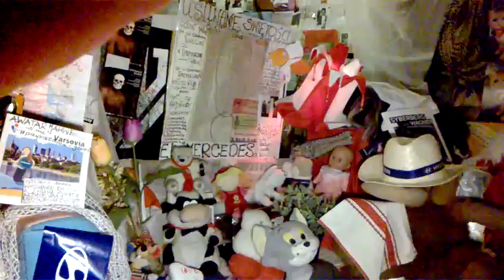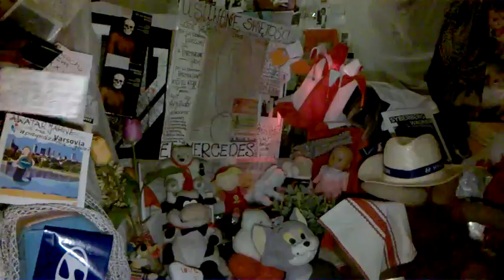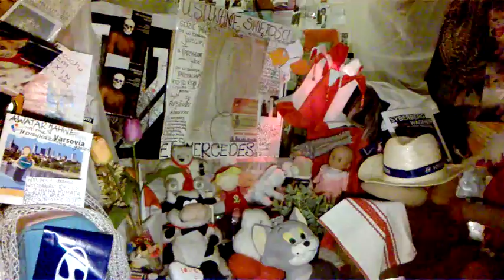DAMY RADĘ,GDY MAZUR ZA DORADZANIE NA STRONĘ PEPICZKÓW PRZEPĘDZIMY I PO LICHWIE!!!